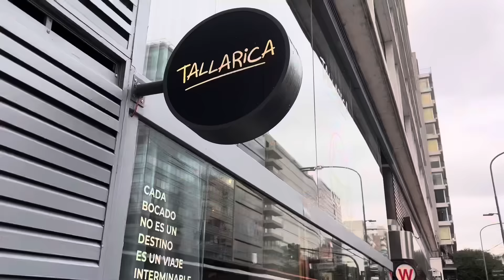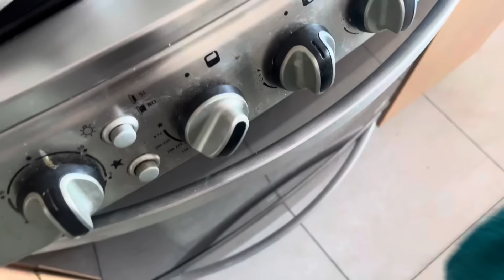Torta sabor POCHOCLO *RECREANDO TORTAS VIRALES